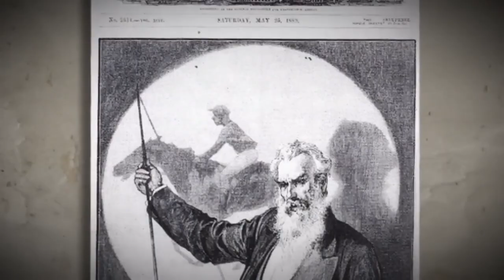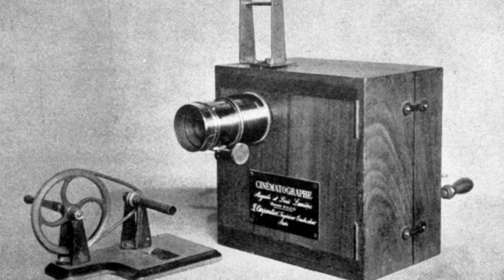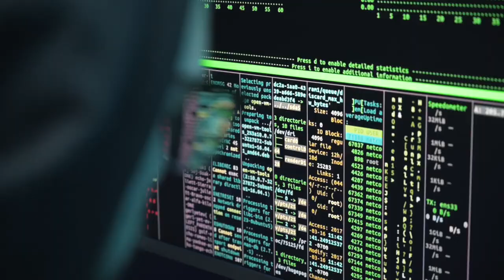LA STORIA DEL CINEMA - PARTE 1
Da oggi, all'interno della serie di video "Storie dal cinema" arriva una serie appendice, ovvero "Storia del cinema" che sarà divisa in parti.
Questo mese coprirà la vera e propria nascita della settima arte con annesse prime evoluzioni.